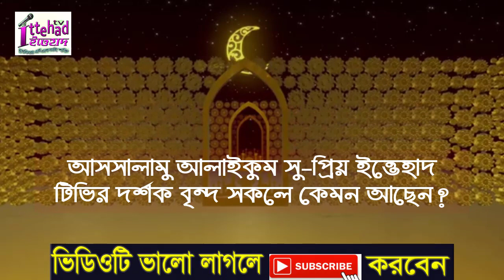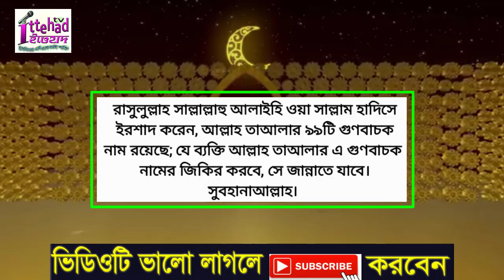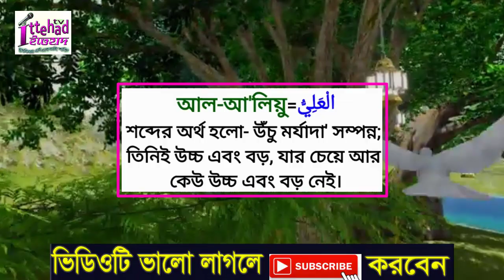সম্মানিত হওয়ার দোয়া ও আমল somman baranor amol o dua মান মর্যাদা বৃদ্ধির আমল | ইজ্জত বৃদ্ধির দোয়া